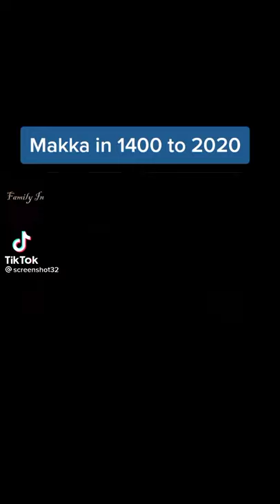Makkah in 1400 to 2020 | SHORT ISLAMIC VIDEOS